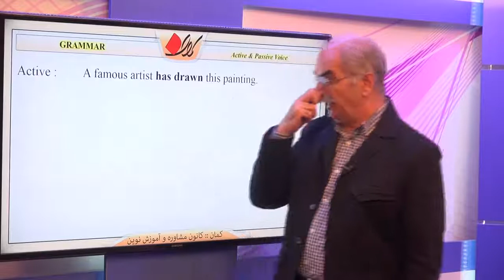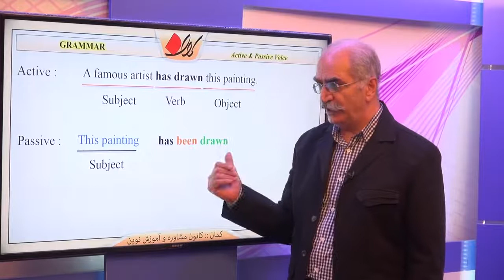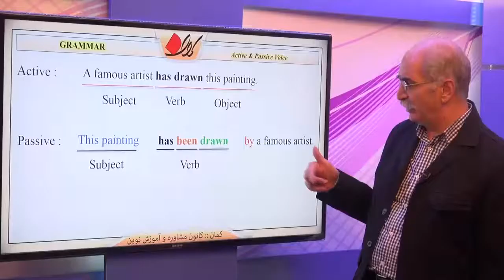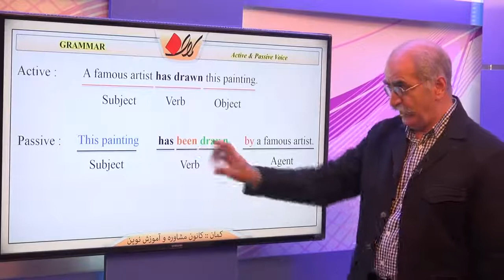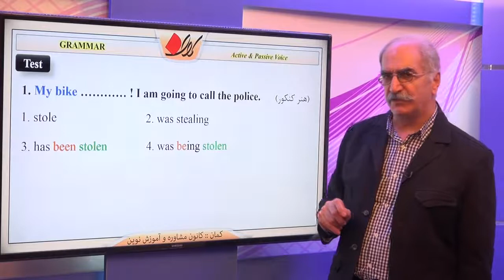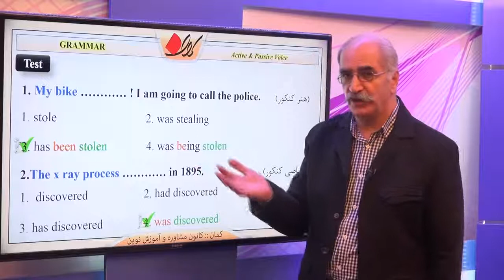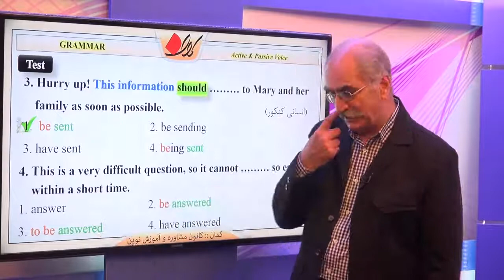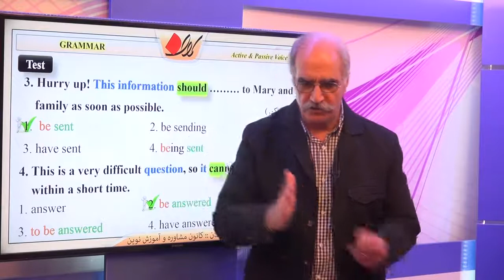زبان انگلیسی سوم دبیرستان درس 6 GRAMMAR active & passive voice قسمت 3